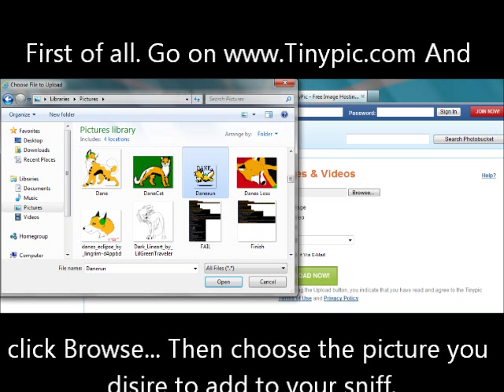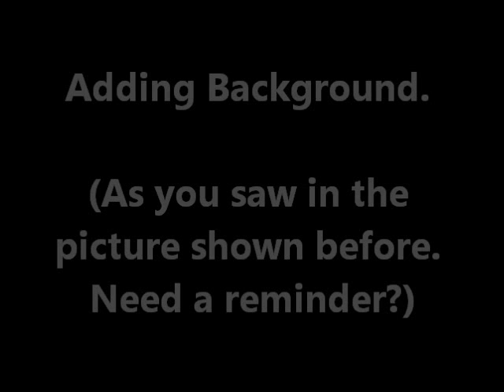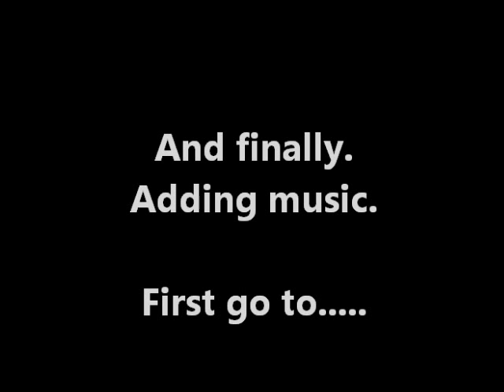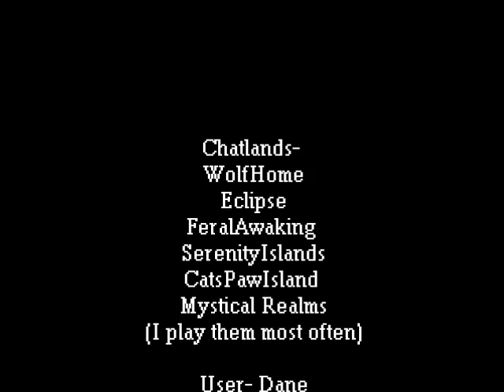Chatlands-Update Sniff Tutorial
Hello All.
This is for user who hang on the Chatlands.
Some have asked me "Dane how do you add things like Backgrounds and music to your sniff"
So I decided to make this.
Ask any questions in the comments.